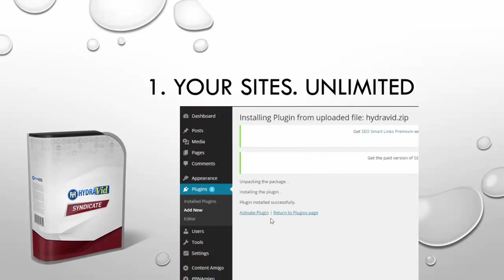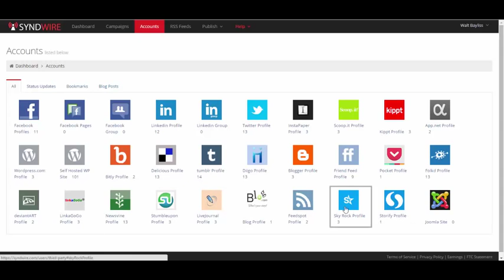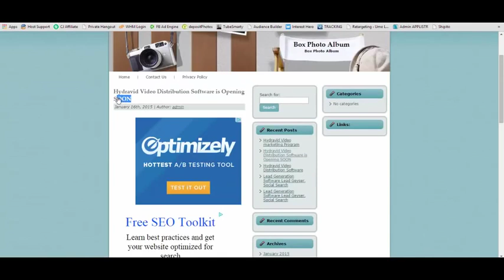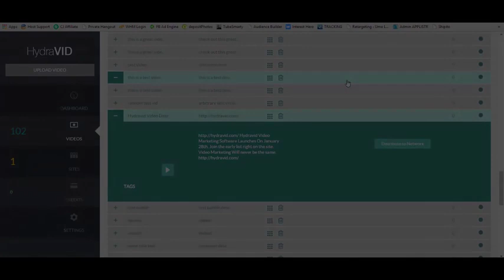Hydravid Syndicate Advanced Video Marketing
The power of Hydravid just got CRAZY.
When you pick up Hydravid video marketing software you will get a chance to check out Syndicate. The worlds most powerful video syndication system.